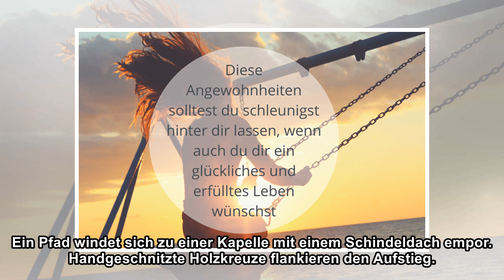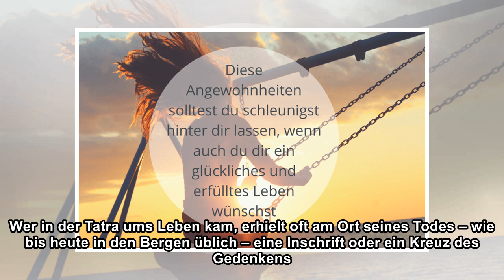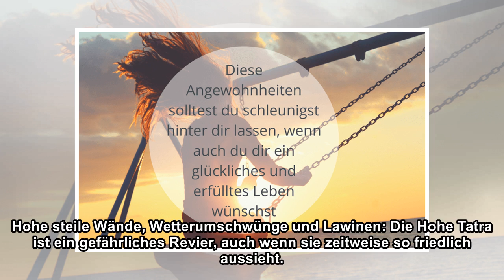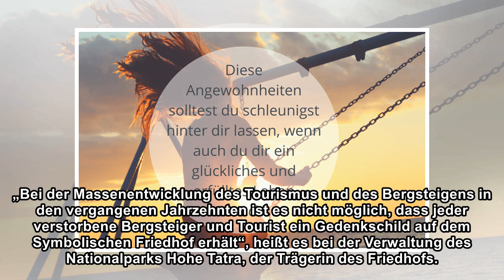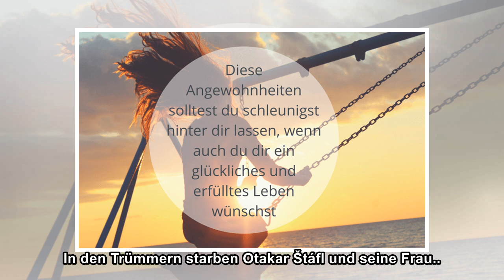Der kurze Moment des glücklichen Lebens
Auch die Kletterer in der Wand des Ostrva machen das, was Kletterer meistens tun: Sie verdrängen den Gedanken, dass ihr Sport jederzeit mit dem Tod enden kann. Dabei liegt dieser Gedanke an diesem Ber...